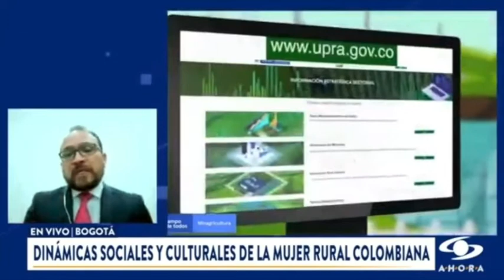Tablero de Control Las Mujeres Rurales Cuentan en noticias Caracol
La Upra diseñó un tablero en línea en el que se puede consultar información de la participación de las mujeres en el campo, así como datos de los programas del Ministerio de Agricultura y Desarrollo Rural.